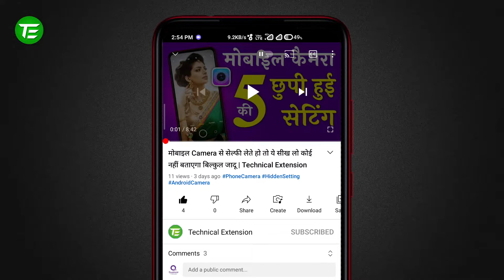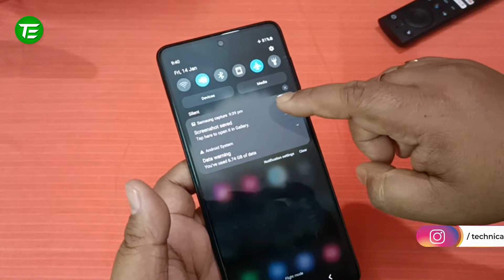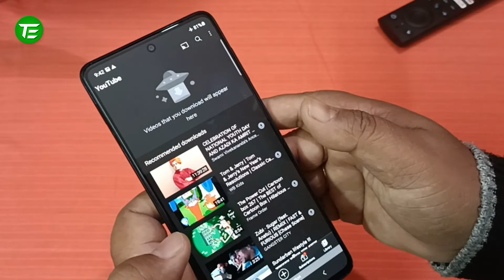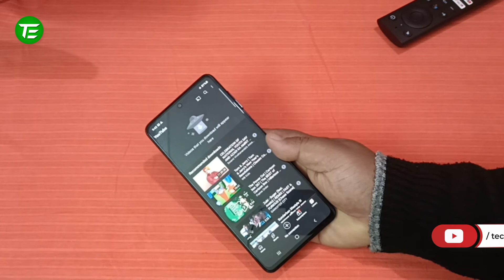Screenshot Samsung Galaxy M32 5g | Technical Extension | Hindi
👉 Video Details -
Dosto Aaj Ki Is Video Me Maine Aapke liye laya hoon Screenshot Samsung Galaxy M32 5g matlab Screenshot all Samsung M32 yani Samsung galaxy M32 5G swipeshot toh chaliye suru kartey hai Samsung galaxy M32 5G screenshot ke upar ye video means Samsung galaxy m32 5g screenshot problem - How to take screenshot on samsung m32 5g.

✔️ Topics Covered -
Screenshot Samsung Galaxy M32 5g
Samsung galaxy m32 5g swipeshot
Samsung m32
Samsung galaxy m32 5g screenshot
Samsung Galaxy M32 5g Screenshot edit
Samsung galaxy m32 screenshot
Samsung galaxy m32 5g
Samsung galaxy m32 5g screenshot problem
How to take screenshot on samsung m32 5g
Screenshot all samsung m32
Samsung Galaxy M32 5g Main Screenshot Kaise loon
Samsung m32 5g screenshot tips and tricks
Samsung m32 5g screenshot in hindi
Samsung m32 5g Screenshot Kaise Click Karen
Screenshot feature in samsung m32 5g
How to take screenshots on 5g smartphone